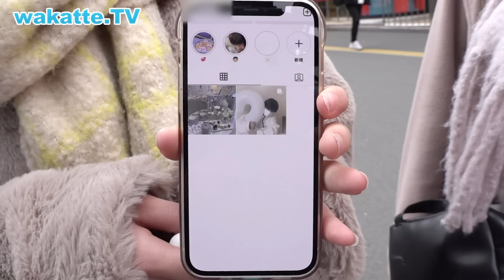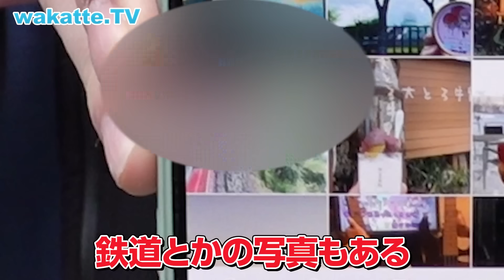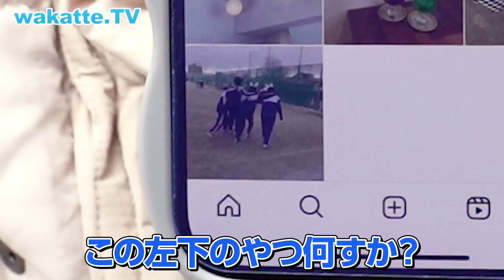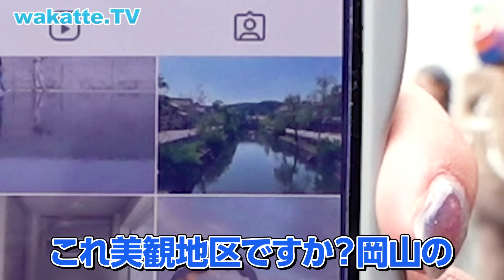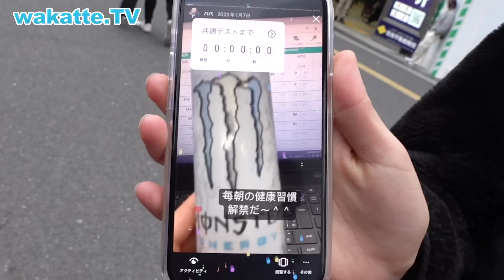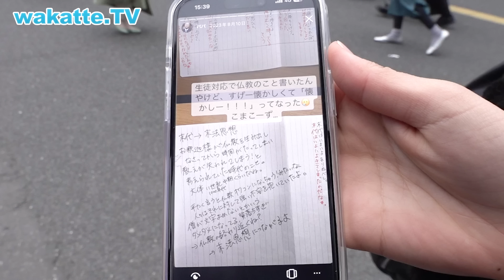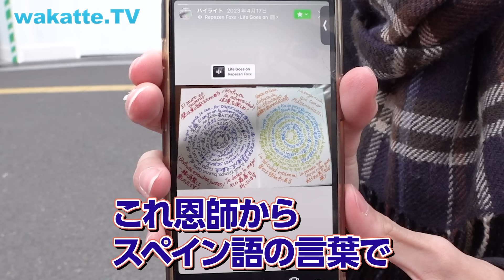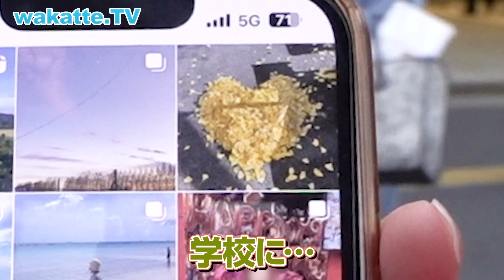【なんでわかるん！？】インスタの投稿だけで学歴当て対決！〇〇使うのは低学歴？【wakatte TV】#1015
投稿の傾向を分析して偏差値を予想していきます！

【ネトスト赤フグ】学歴厨ならこの写真だけでわかる！？LINEのトップ画像のみで学歴当て対決！高学歴と低学歴の違いとは？

■動画に関するお問合せはこちらから！